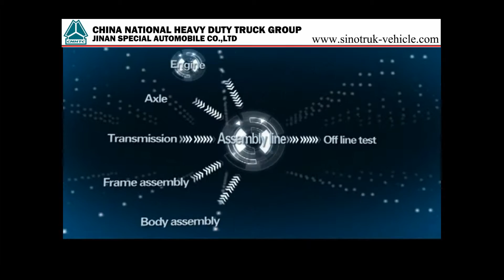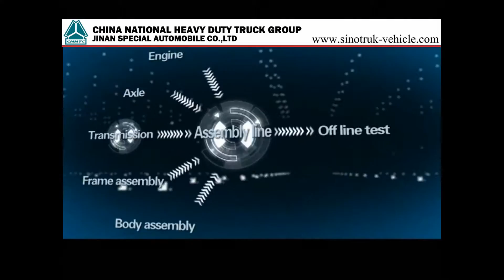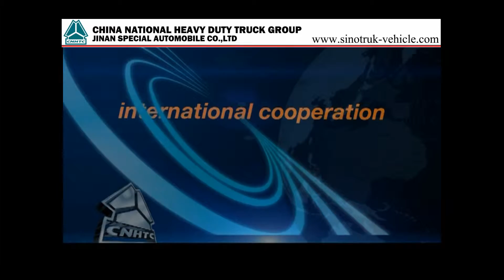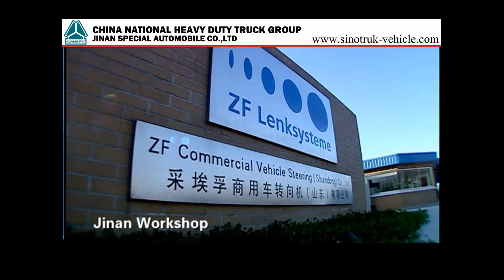Sinotruk group product introductions sinotruk,HOWO,A7,dump truck,tralier,mining truck,all-wheel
sinotruk,HOWO,A7,dump truck,tralier,mining truck,all-wheel
International Department: